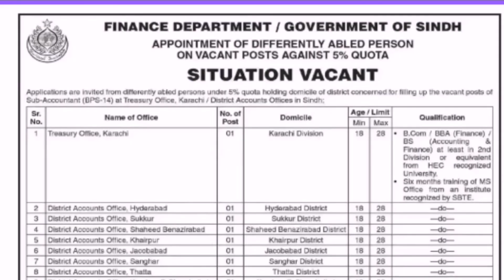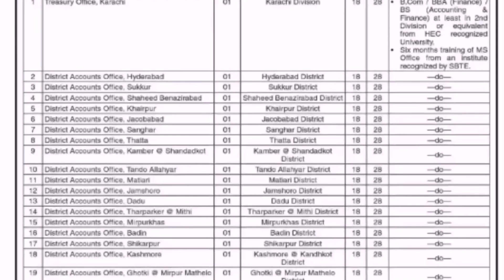Finance department sindh jobs 2022 | latest finance department sindh jobs 2022 | Test knowledge.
In this video we will tell you about new and latest jobs in finance department sindh 2022.